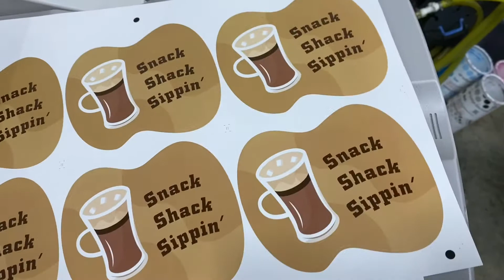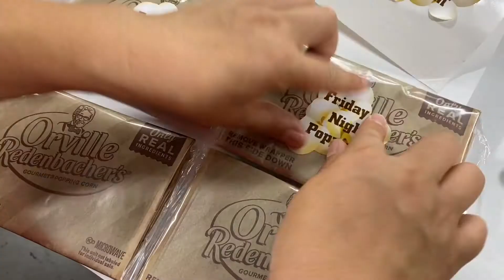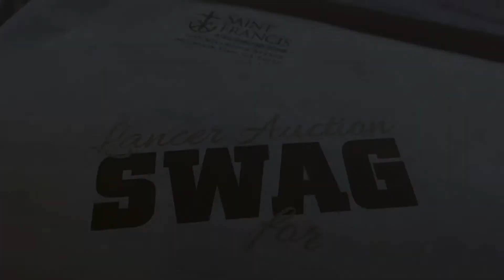JP Graphics Prints for St. Francis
Behind the scenes..JP Graphics Prints Auction Swag  for St. Francis High School in Mountain View, CA